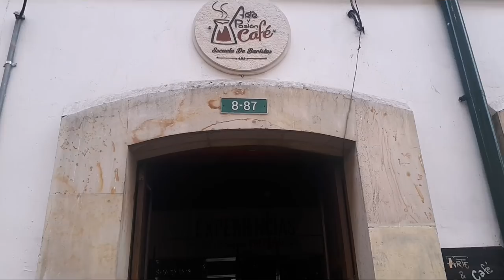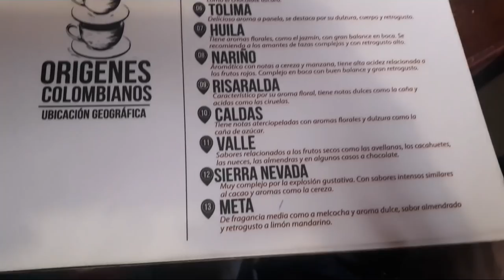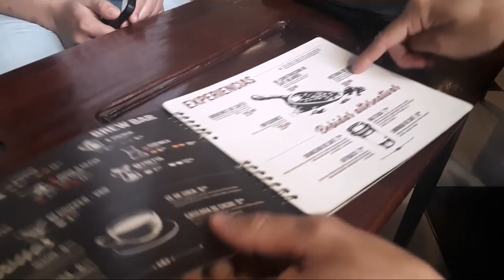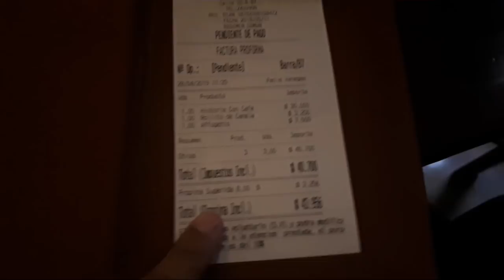Probé el mejor café de Colombia | Carla Vlogs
Holaaaa! Estuvimos de visita en Arte y Pasion Café, donde venden uno de los mejores cafe de Colombia. Yo no soy amante al café pero esta experiencia me la disfrute al maximo.

Twiter: @arciacarla

Sigue a Leo On The Way en sus redes

Instagram del TeamColVE

Direccion Arte y Pasión café
Calle 10 # 8 - 87 -  Centro de Bogotá. TEL: